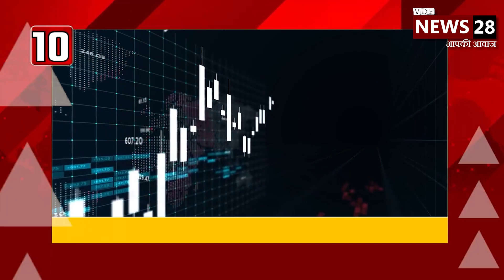सुबह की 10 बड़ी खबरें ! Top 10 Hindi News